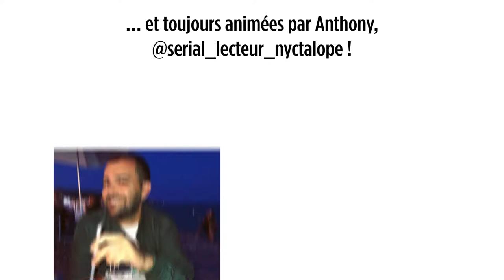VLEEL Jean-Louis Fournier, pour son livre Merci qui ? merci mon chien, Buchet Chastel, novembre 2020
En présence de Laurent Laffont, éditeur chez Buchet Chastel et Jérôme Balen.